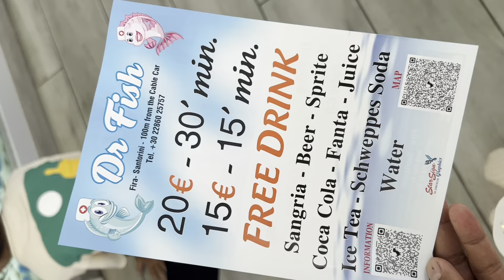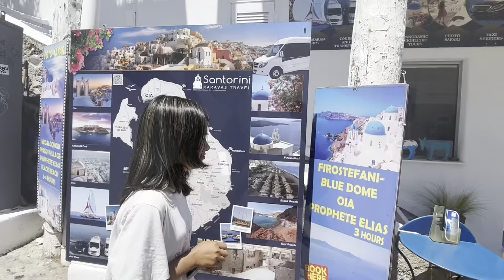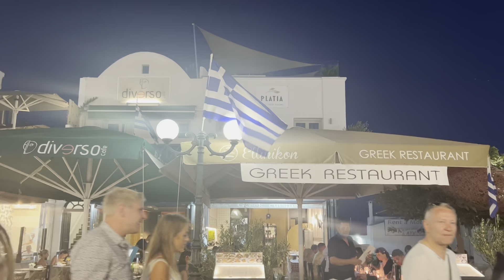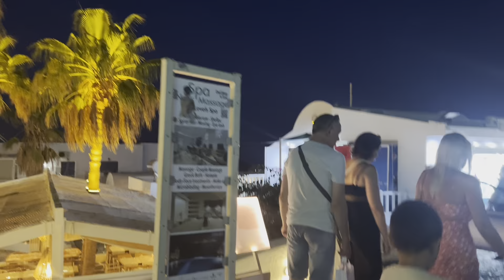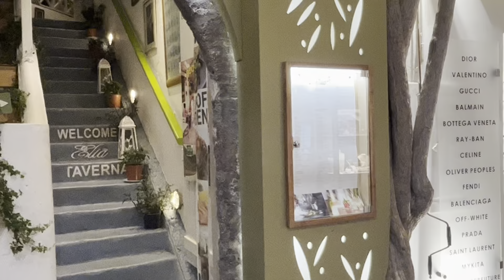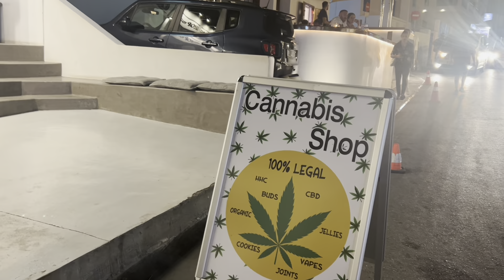JANOBIM MENI 4 BOLAM BILAN 🥰QAYSI 🌴DAVLATGA 😍SAYOHATGA 🛫YUBORDILAR ?